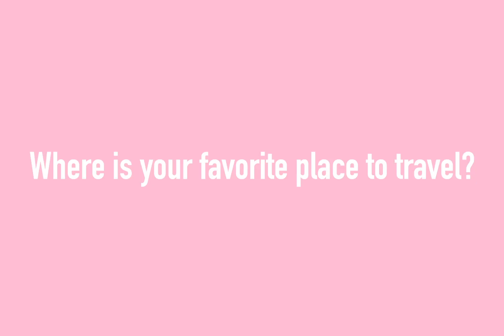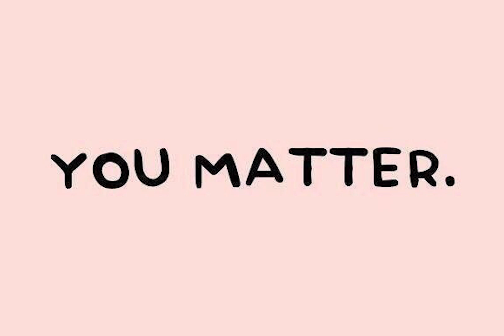OCTV - January 21, 2021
Announcements for the week of January 21, 2021